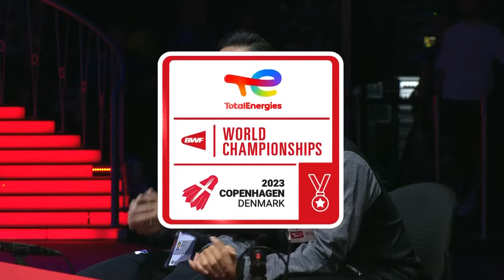BWF World Championships 2023 | Chen/Toh (MAS) [14] vs. Watanabe/Higashino (JPN) [2] | QF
Chen/Toh (MAS) [14] vs. Watanabe/Higashino (JPN) [2]